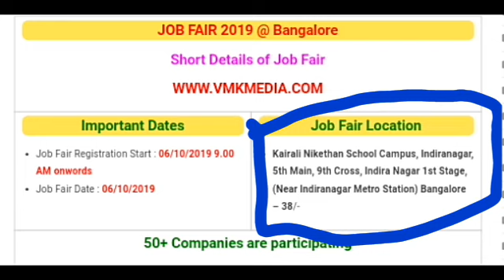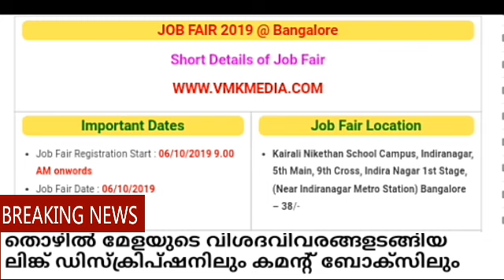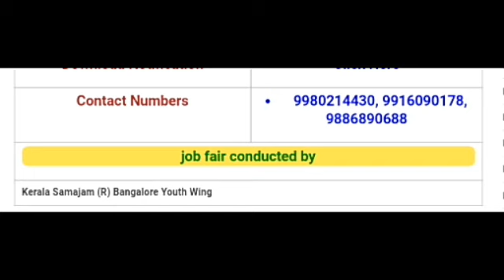ഏത് ക്വാളിഫിക്കേഷനുള്ളവർക്കും ജോലിയുമായി തൊഴിൽ മേള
*ഏത് ക്വാളിഫിക്കേഷനുള്ളവർക്കും ജോലിയുമായി തൊഴിൽ മേള ഇപ്പോൾ അപേക്ഷിക്കാം*

*തുടർച്ചയായി ഏറ്റവും പുതിയ Job നോട്ടിഫിക്കേഷൻ, അഡ്മിഷൻ, റിസൾട്ട്‌,സിലബസ്, ആൻസർകീ etc തുടങ്ങിയവ ലഭിക്കാൻ Vmk Media Jobs എന്ന App ഇൻസ്റ്റാൾ ചെയ്യുക

*ജോലി ആഗ്രഹിക്കുന്ന എല്ലാ കൂട്ടുകാർക്കും ഷെയർ ചെയ്യുക.*